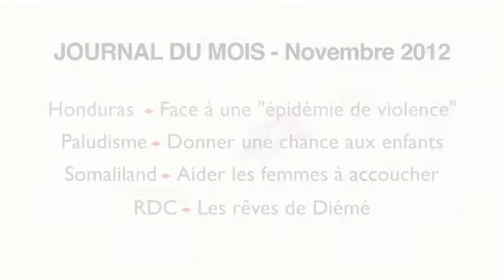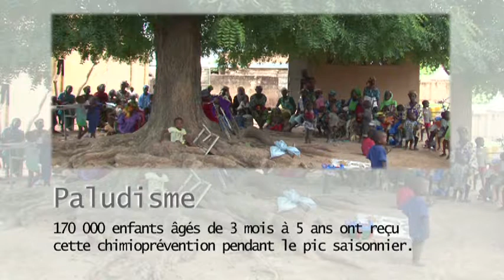Le Journal du Mois - Novembre 2012 [Médecins Sans Frontières]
Découvrez les actions de Médecins Sans Frontières en novembre 2012:

Honduras -- Face à une « épidémIe de violence »
Paludisme -- Donner une chance aux enfants
Somaliland -- Aider les femmes à accoucher
RDC -- Les rêves de Diémé